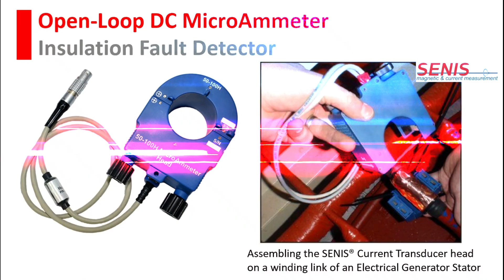current sensor - SENIS Current Transducers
- SENIS® provides miniature, PCB mount current sensors with a magnetic shield and high performance linear Hall sensor.
- The Bus Bar Current Sensors are made of two magnetic field sensors., placed at opposite sides of a current bus bar they measure currents in the f-bandwidth between DC to 200kHz, while being insensitive to external magnetic fields.
- The Clamp-On Closed-Loop and Open-Loop Current Transducers allow the measurement of DC, AC and pulsed currents, with a unique total accuracy of better than 0.1%.
- Clamp-on Microammeters can measure direct currents down to as low as 1 uA.